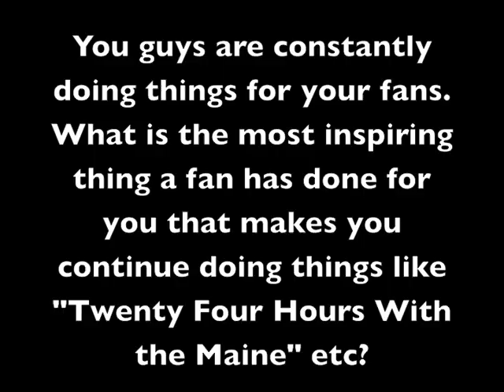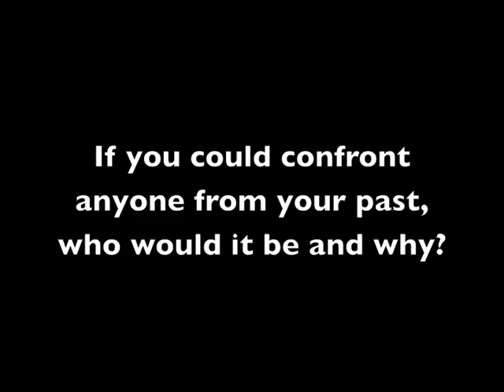Interview with The Maine 11/18/10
Hollywood Times Square sat down with John O'Callaghan and Garrett Nickelsen from The Maine before their show in New York, NY for the Harmony Tour.